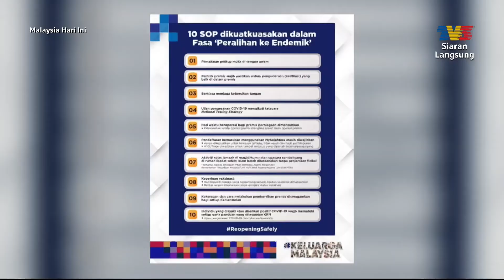Pengetahuan Orang Ramai Mengenai Endemik | MHI (16 Mac 2022)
Topik: Pengetahuan Orang Ramai Mengenai Endemik